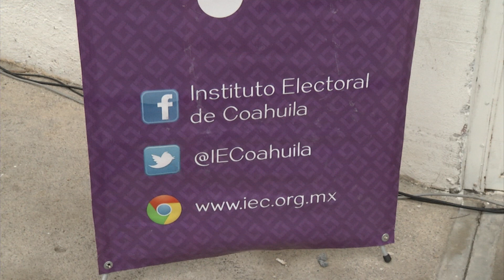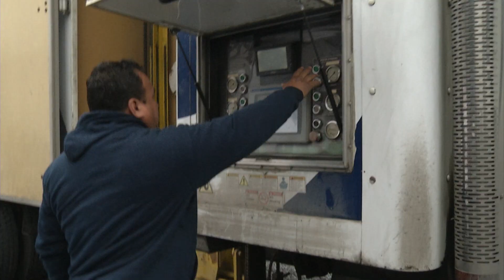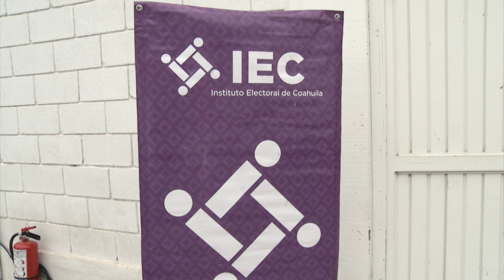Inician destrucción de más de 6 5 millones de boletas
El intenso frio de este miércoles no fue impedimento para iniciar la destrucción de los 6 millones 585 mil 60 boletas electorales que se utilizaron en el proceso electoral estatal que se realizó en el año 2017, evento que fue presidido por la consejera presidenta del Instituto Electoral de Coahuila.